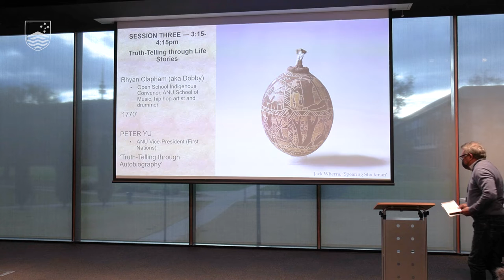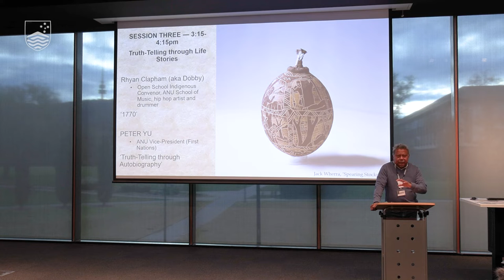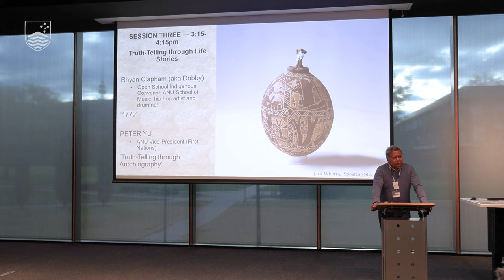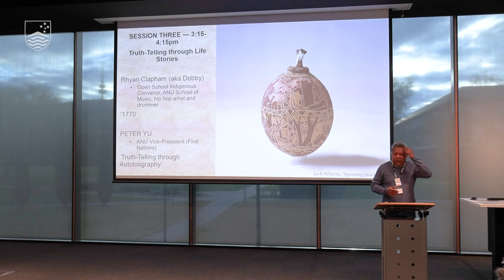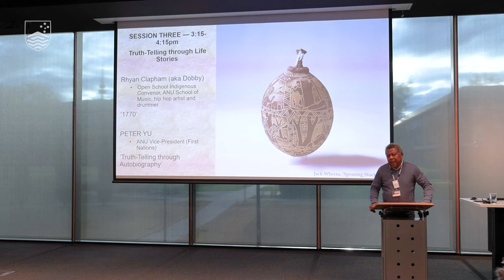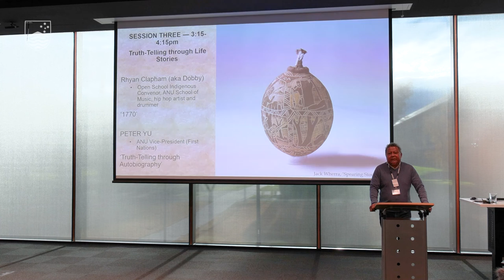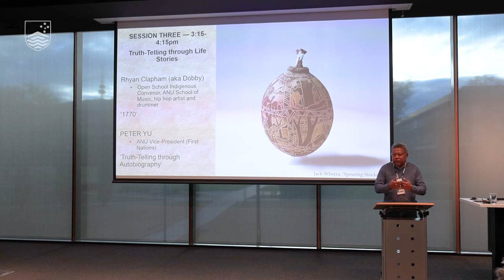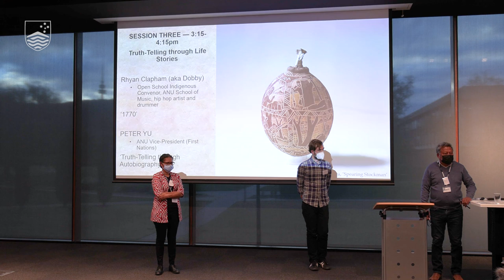Research Roadshow on Indigenous Issues - Session 3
SESSION THREE: Truth-Telling through Life Stories

PETER YU
ANU Vice-President (First Nations)
‘Truth-Telling through Autobiography’